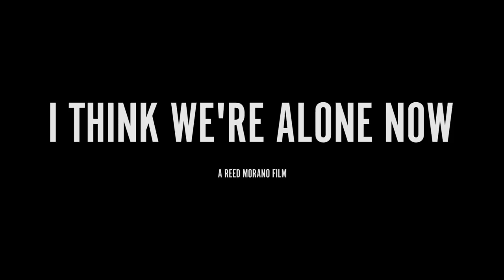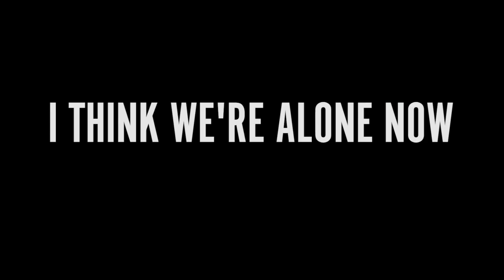I Think We're Alone Now - Reed Morano | Interview | Dolby Institute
In Reed Morano’s new film I Think We’re Alone Now, the apocalypse proves a blessing in disguise for one lucky recluse -- until a second survivor arrives with the threat of companionship.

Reed Morano and her creative team talk about the importance of sound throughout the film and how Dolby Atmos enabled them to enhance the overall soundscape. I Think We’re Alone Now is a recipient of this year’s Dolby Family Sound Fellowship.